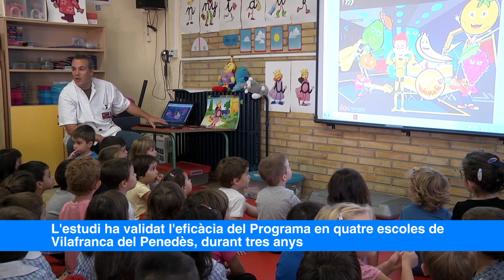Obesitat infantil Infadimed